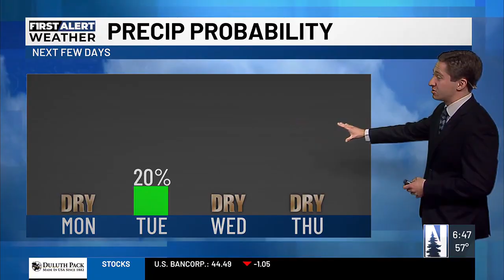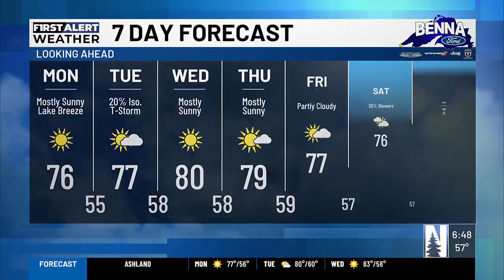Sunshine and warmth Monday with mainly dry and mild weather for the next week - Northern News Now